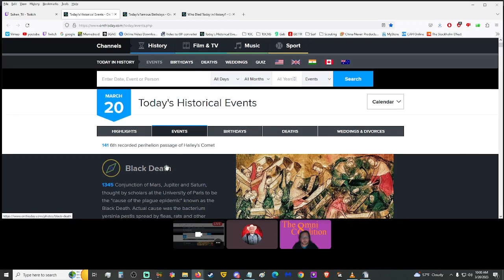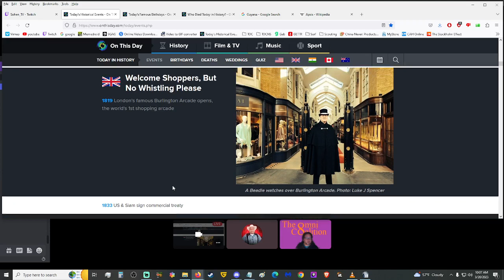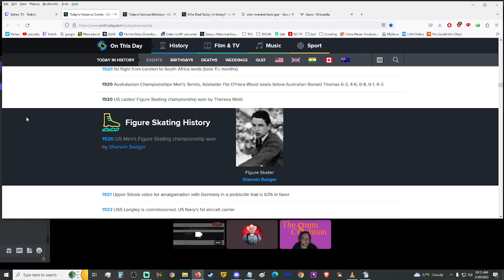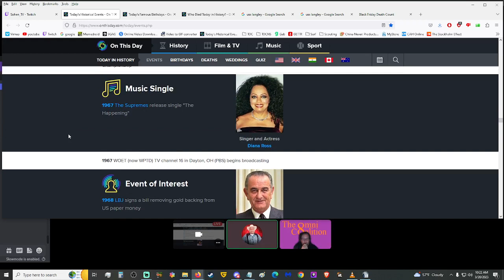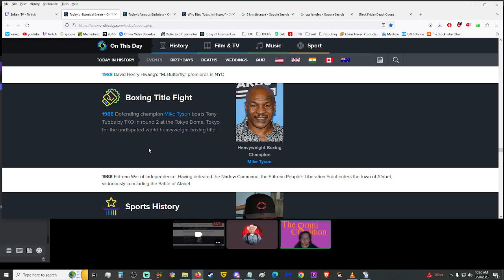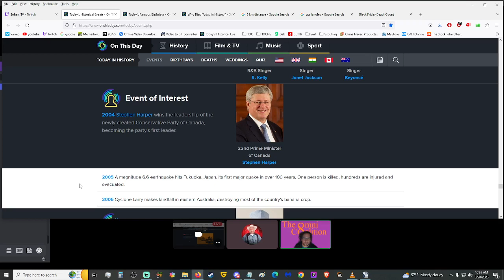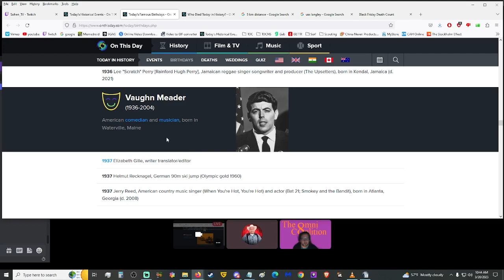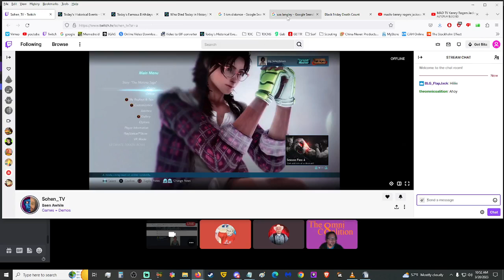Electric Battery Discovered, disney Bought fox, Fred Rogers and More! - TDH 3/20/23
COLLECTED LINKS